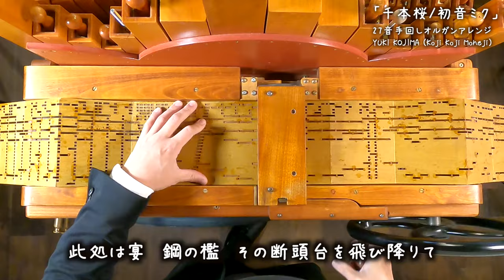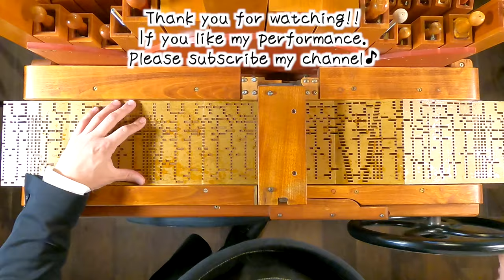【初音ミク「千本桜」🌸】手回しオルガン/StreetOrgan（Flute Type）【「Thousands of Cherry Trees ( Senbonzakura)」】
明けましておめでとうございます！2022年一曲目は、
「千本桜」のアレンジに挑戦してみました！お楽しみいただけましたら幸いです！
素敵な一年になりますように！今年もどうぞよろしく御願い致します！